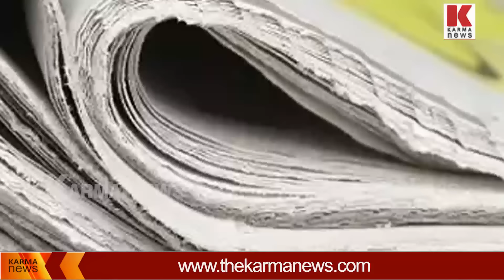ന്യൂനപക്ഷം ഉണ്ട് മാതൃഭൂമി പത്രം, ഹിന്ദുക്കളോട് മാപ്പ് ആവശ്യമില്ല നയം മാറ്റത്തിൽ അടിയുറച്ച് മാതൃഭൂമി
ഇക്കുറി മാപ്പില്ലെന്ന് ഹിന്ദു സംഘടനകളോട് മാതൃഭൂമി, കുറയുന്ന കോപ്പി ന്യൂനപക്ഷം കൂട്ടും എന്നും മാനേജ്മെന്റ് മീറ്റീങ്ങിൽ എഡിറ്ററുടെ വിലയിരുത്തൽ, ഇത് നയം മാറ്റം ആണെന്നും ഇതിൽ അടിയുറച്ച് നില്ക്കണം എന്നും മാനേജ്മെന്റിനോട്, ശ്രേയംസ് കുമാർ യു.ഡി.എഫിൽ തിരികെ എത്തി അടുത്ത മന്ത്രിസഭയിൽ കയറാനും നയം മാറ്റത്തിനു പിന്നിൽ